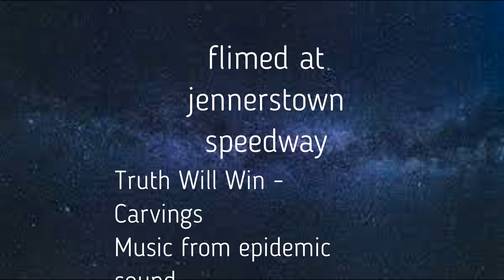late model pile up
You can make a contribution at . There is no obligation and I'm not asking you to! All proceeds go toward expenses involved in travelling to film for you guys. I do not make a profit.